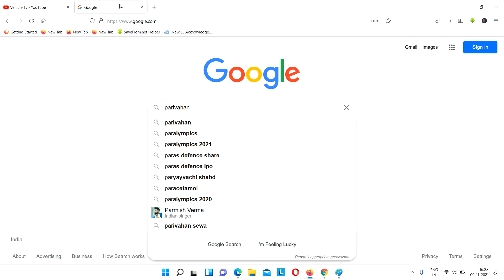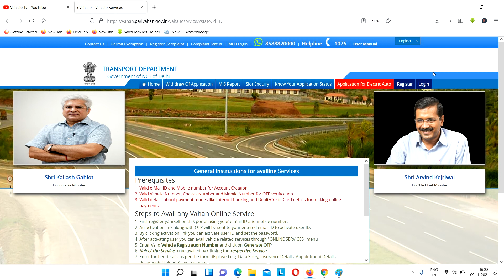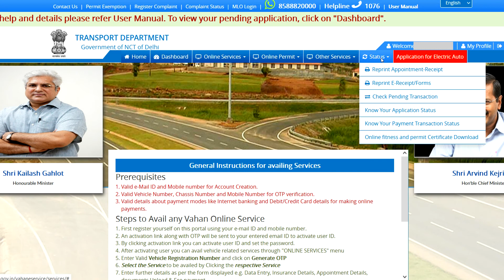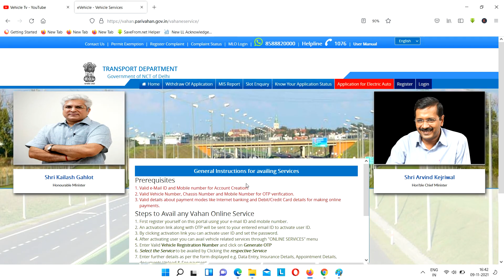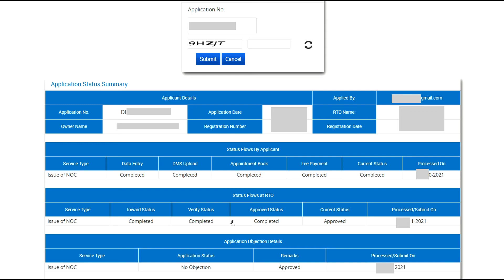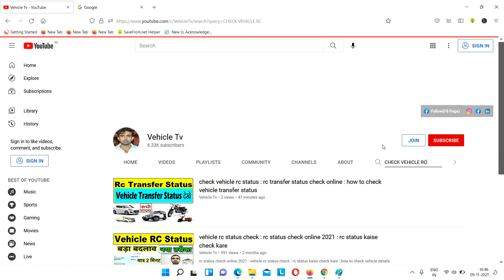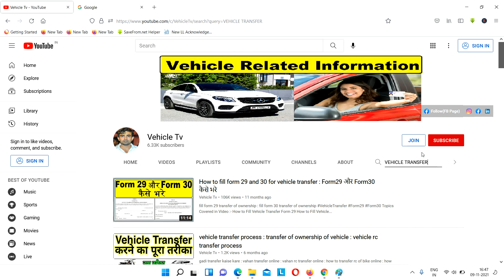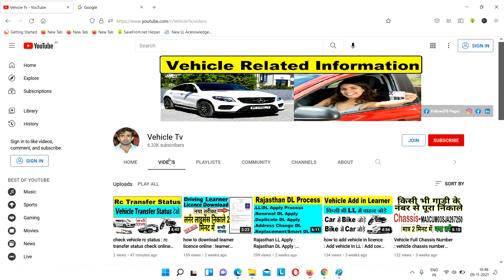Find Delhi Vehicle Application : Download Delhi Vehicle Fee Receipt : Track Delhi Vehicle Status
delhi vehicle application status track online : Find Delhi Vehicle Application : Download Delhi Vehicle Fee Receipt